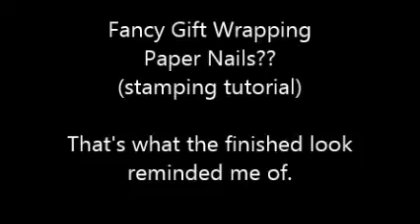Gift Wrapping Paper Nails?? A stamping tutorial.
Looking at the finished nail look, it does remind me of fancy gift wrapping paper. But I still like it. Here is the link to the plate used in this video: